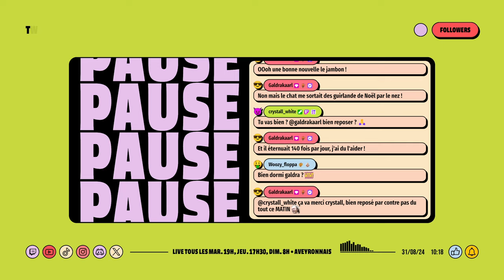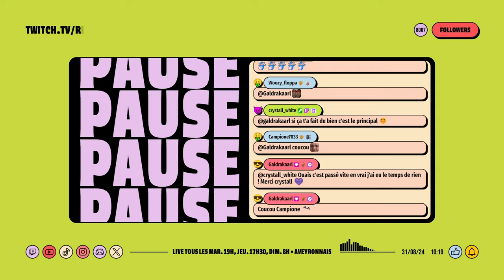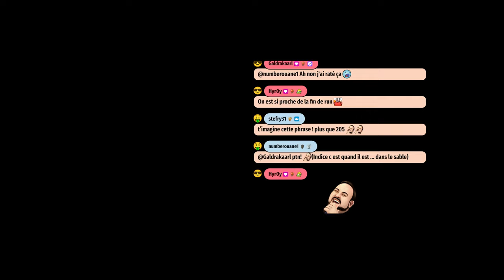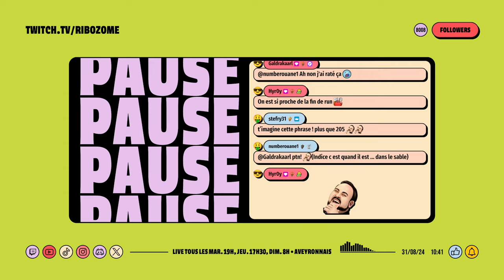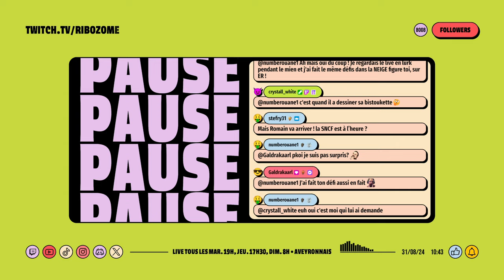🔥 207 Boss Sans Mourir Random | Elden Ring Run All Boss No Death Randomizer Let's Play FR #1 (PC 4K)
Nouvelle VOD de Elden Ring sur PC en 4K. Run All Boss No Death Randomizer 207 Boss DLC + Jeu normal. Viens sur ma chaine principale c'est encore mieux